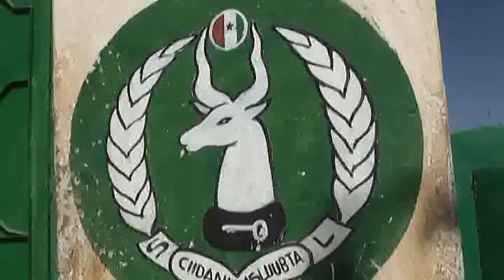warka gudomiyaha maxkamada maxkamada sare